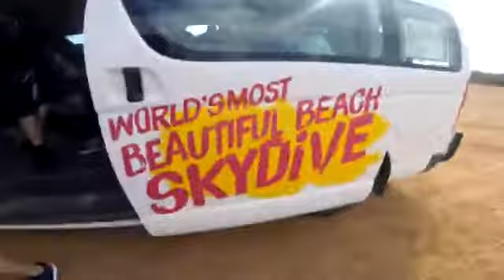Tandem Skydiving Video - Skydive Jurien Bay - Ka Wing Tse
Tandem Skydiving Video - Skydive Jurien Bay - Book your skydive - Ka Wing Tse